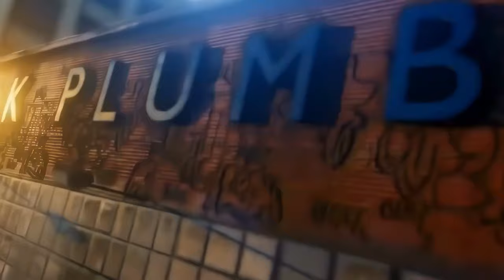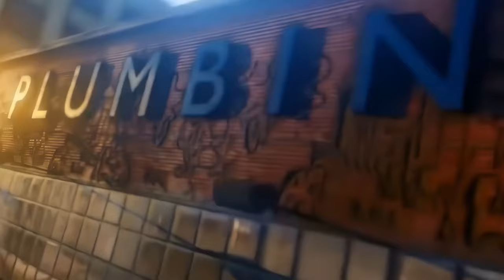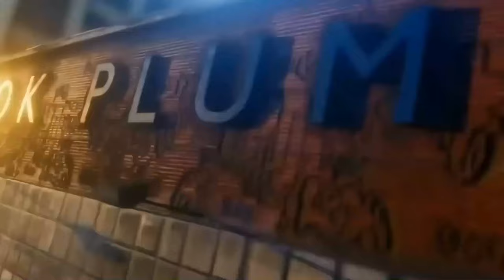I Can't Wait for GTA 6 ( 𝟙𝟚 𝕙𝕠𝕦𝕣𝕤 )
I Can’t Wait for GTA 6. After listening to “I Can’t Wait” 350 times, I’ll be 12 hours closer to playing Grand Theft Auto 6.

Credits:
Grand Theft Auto VI game and logo are TM of Rockstar Games
GTA 6 music video editing by FIREMAN
Synthwave soundtrack concept:  I Can’t Wait  by FIREMAN

This is for those who said you could listen to “I Can’t Wait” all day.

This video will be your ultimate guide to Grand Theft Auto 6. Just watch this video twice in a row, everyday until gta6 drops.